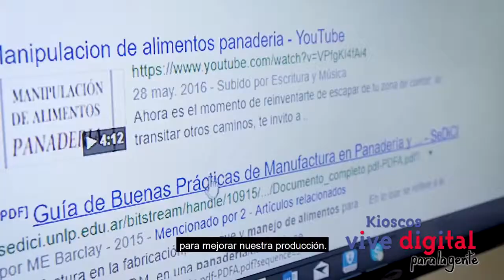Unidas para sacar sus sueños adelante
En el corregimiento de Santa Rosa, Municipio de Nóvita, departamento del Chocó se encuentra un grupo de mujeres  valientes y emprendedoras que gracias al Kiosco Vive Digital de su vereda están transformando sus vidas Y la de su comunidad  por medio del arte de hacer pan.